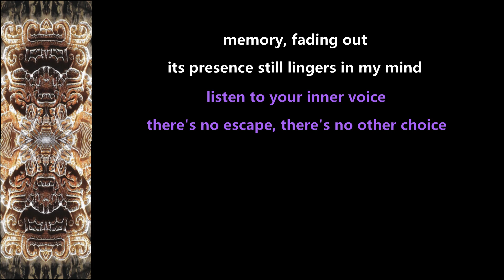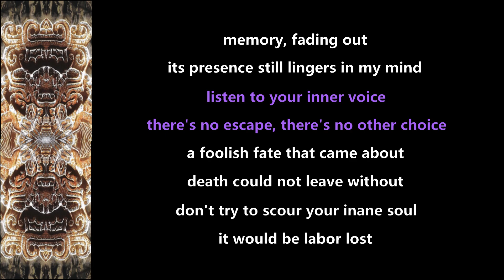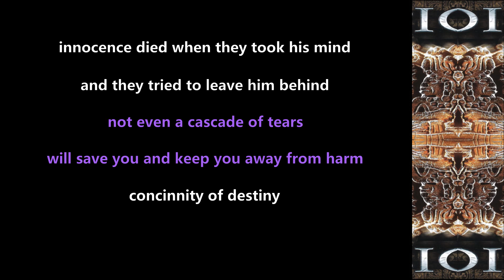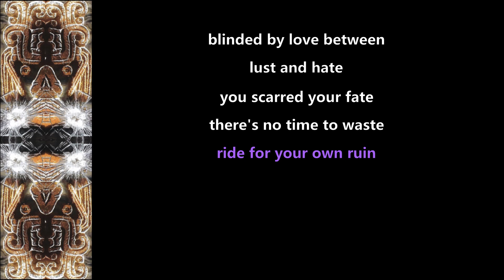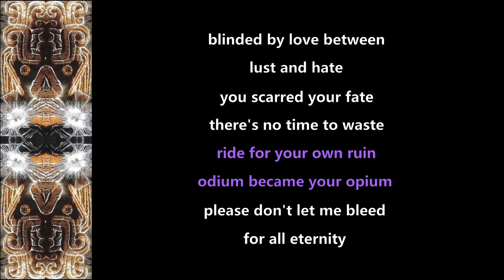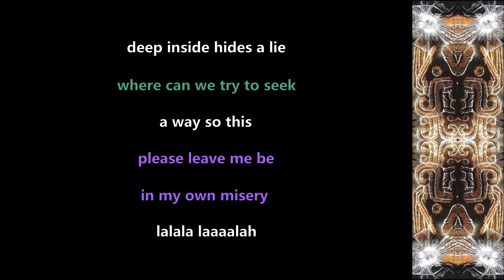Epica - Trois Vierges (feat. Roy Khan) - 2005 - Lyric Video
Made this Lyric Video for ''Trois Vierges'' (feat. Roy Khan) from the album ''Consign To Oblivion'' (2005)!!

Epica Official Youtube: @epica